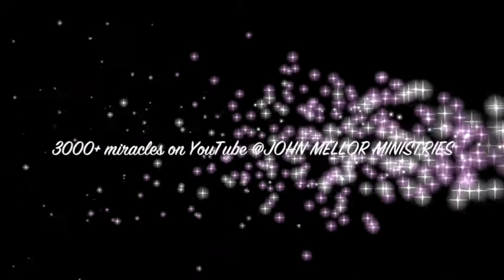Painful stiff arthritic arm healed during prayer - John Mellor Australian Healing Ministry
Painful stiff arthritic arm healed during prayer - John Mellor Australian Healing Ministry. John Mellor, an International Australian Healing Evangelist. John Mellor has a gift of healing and miracles with a ministry of praying for the sick in Jesus' name. John Mellor sees many miracles and healings of every type of physical illness, emotional disorder and mental illness. John Mellor sees hundreds more testimonies at our YouTube Channel, John Mellor Ministries. If you would like to find out where John Mellor is ministering, see his itinerary